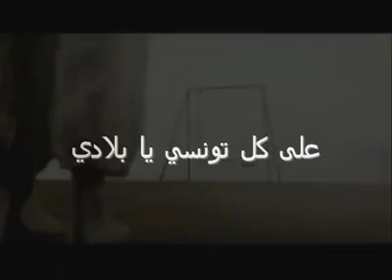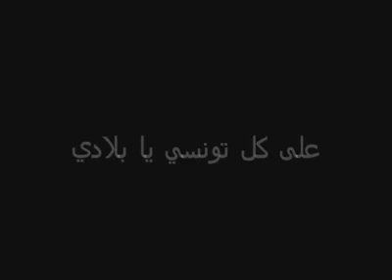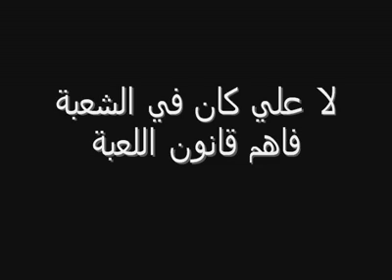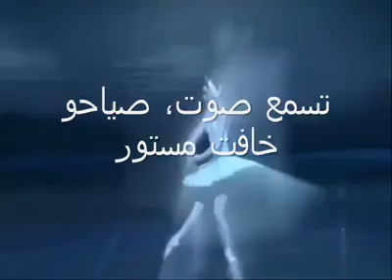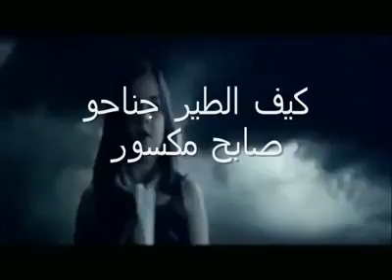Asma Othmani ft Omar Beni ne7lef - نحلف